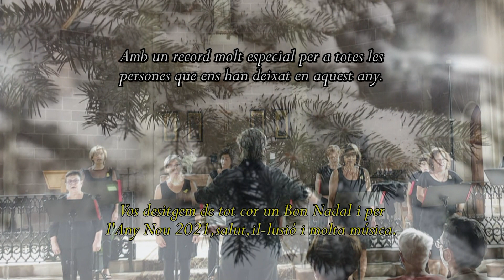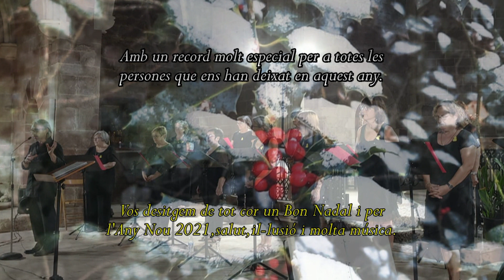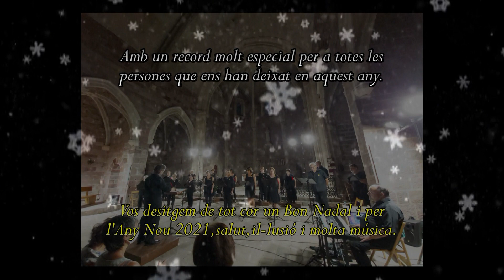Felicitació Nadal 2020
Com d'any en aquestes festes, us volem acompanyar amb les nostres veus.
De tot cor, per a tots.